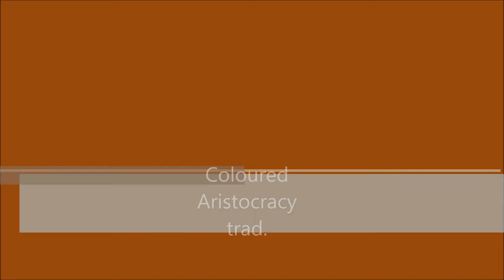The Coloured Aristocracy Cakewalk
davide bortolai plays guitar
coloured aristocracy trad.
Alcuni dei primi ragtime per piano sono intitolati "marcia" e i termini jig e rag attorno al 1895 erano utilizzati in maniera intercambiabile. Il ragtime fu anche preceduto dal cakewalk, suo stretto parente.